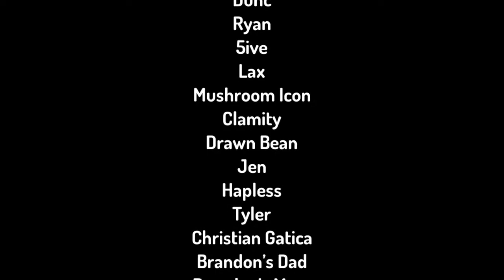Dgp in a nutshell